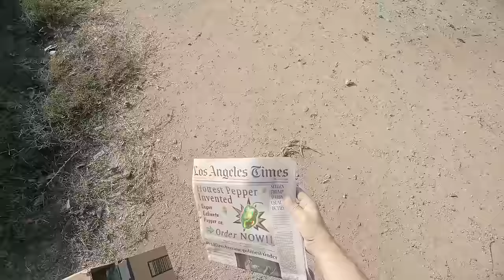Eating Something Spicy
What is the spiciest substance known to man?

Comedy, visual effects, do it yourself, mayhem and more can be found within Buttered Side Down.

Special thanks to our friend Mr. W for his contribution to this episode.